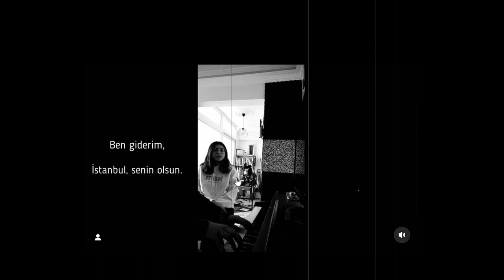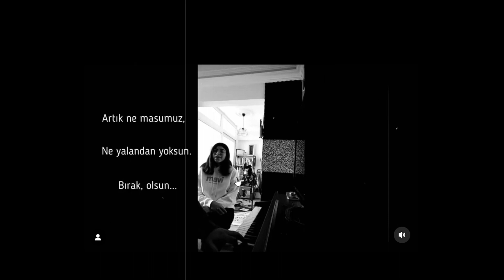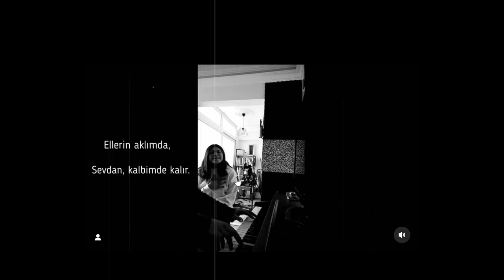OLSUN-Duru Duman-Barış Hardal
Sevgili Öğrencim Duru ile Canlı Performans...
Olsun : Can BONOMO
Piyano: Barış HARDAL
Vokal: Duru DUMAN